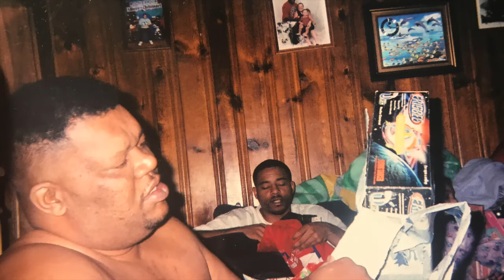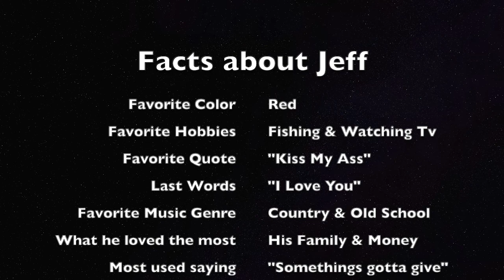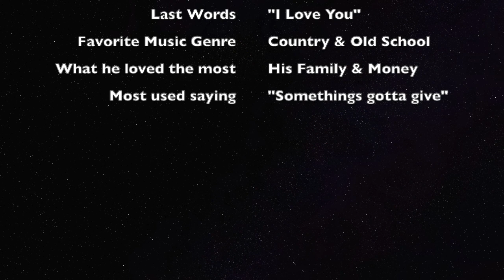Jeff Cotton 2/9/66 - 5/1/20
Hello family and friends. I am just now posting but I did work on this for awhile!
This is my dad who passed earlier this year.